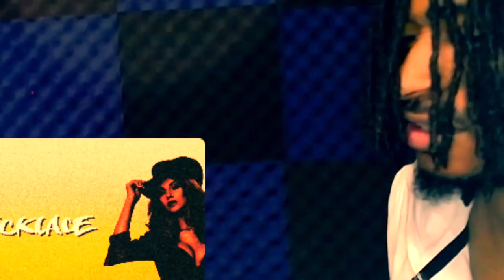Freddie Dredd - Necklace (REACTION)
FREDDY GOT YOUR NECKLACE.